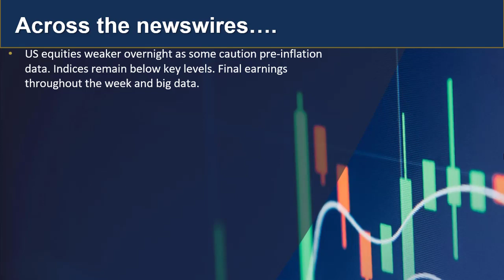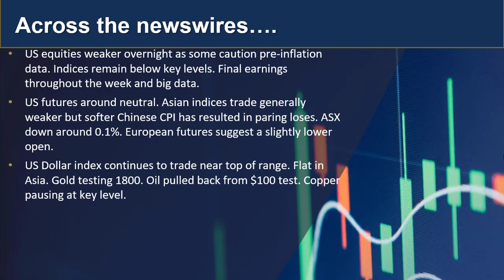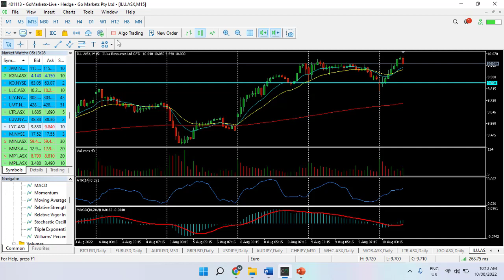GO Market Update and charts of interest 10th Aug AUDUSD and ILU